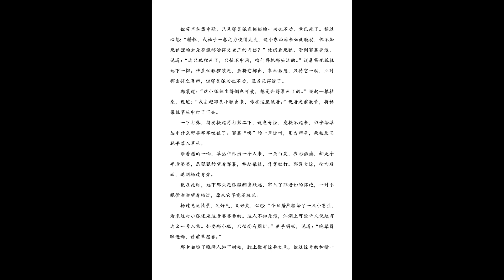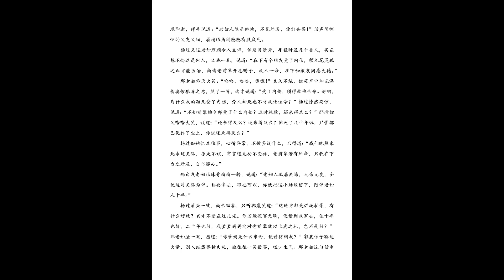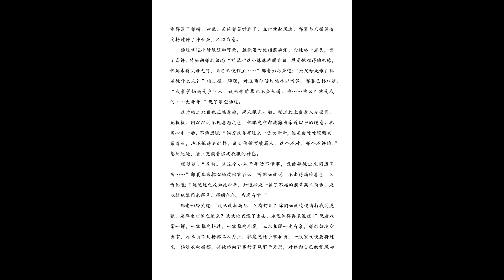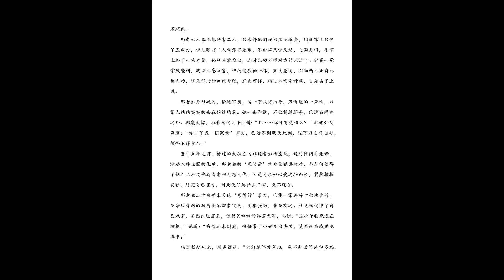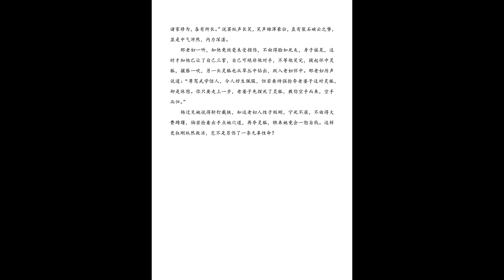神雕侠侣 有声剧 第292集 当年恩怨